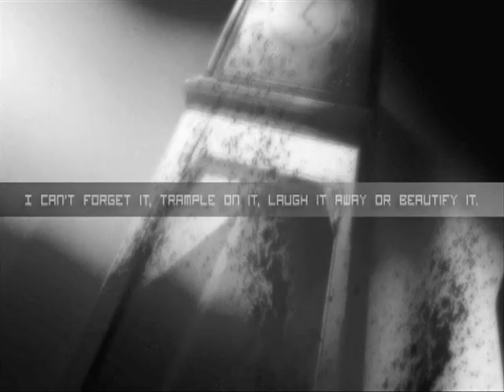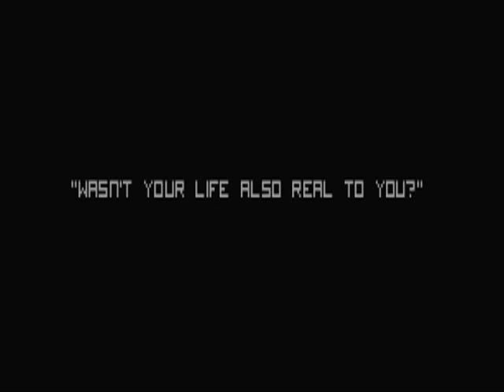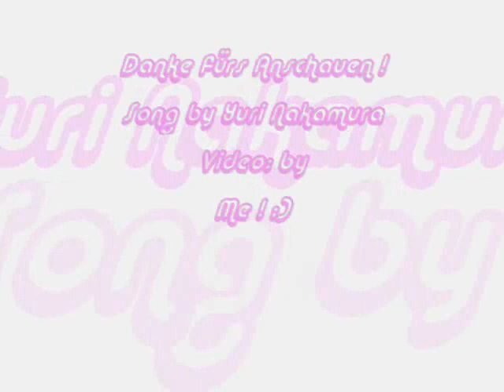♥ Angel Beats! Yui Version my most precious treasure - ♥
Viel Spass ! ♥